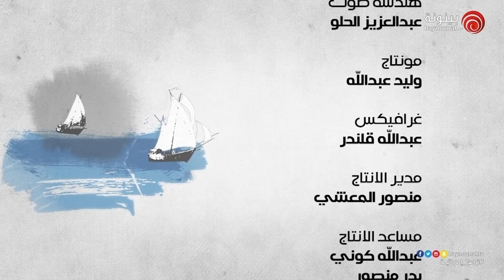برنامج عساكم ذخر | الحلقة 8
برنامج يستضيف في كل أسبوع شخصية هامة من الإمارات كان لها بصمات مضيئة في تاريخ الدولة في المجال الاجتماعي، الاقتصادي، والثقافي، حيث يعرض وثائق، صور، ومقابلات سابقة تخص هذه الشخصية لتأريخ كل الأحداث الهامة التي كان لها دوراً هاماً فيها.